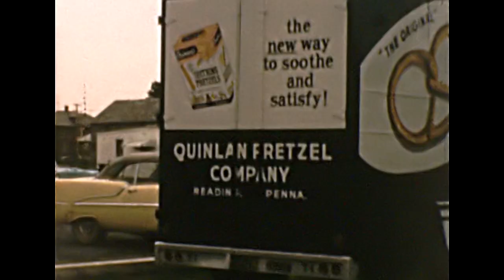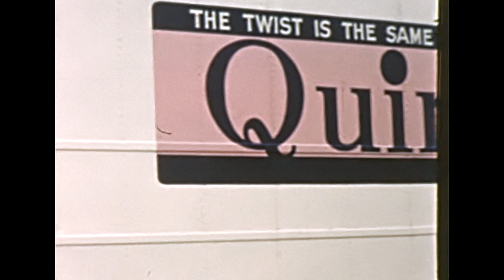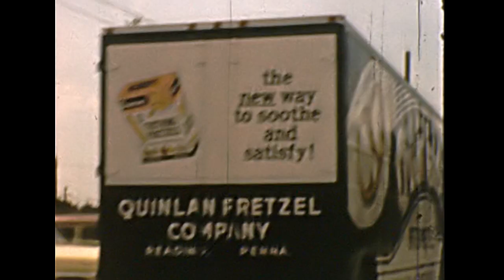1958 Quinlan's Pretzels Reading Pa (complete)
Home Movie footage from a Pretzel Company in Reading, Pennsylvania, the truck Drivers and more, from 1958